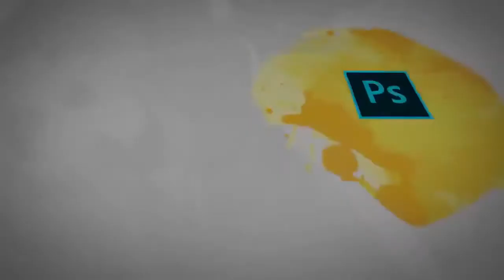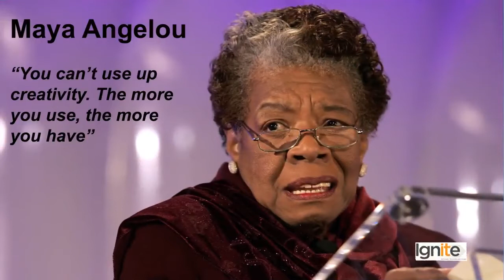Taleem Ghar | Tele School | PTV Channel